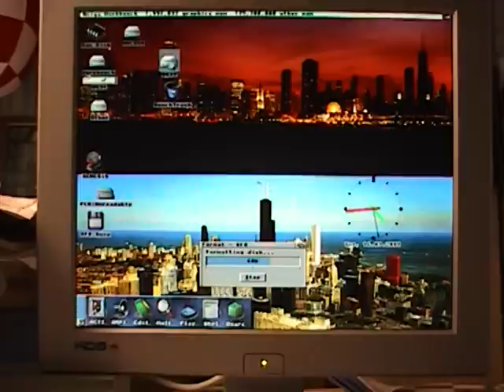Amiga 2000 with TekMagic 68060 (short)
Very short video showing Amiga OS 3.9 with 32-bit Picasso96 display of workbench (Amiga 2000 with graphics card).